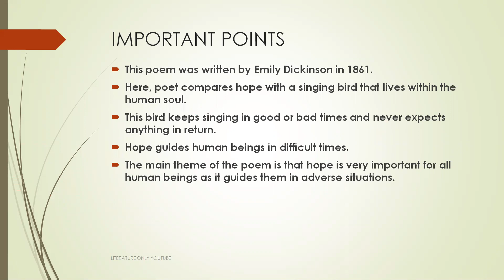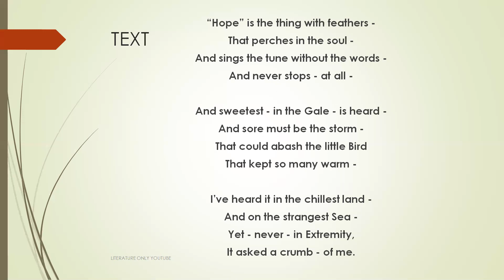HOPE IS THE THING WITH FEATHERS BY EMILY DICKINSON SUMMARY